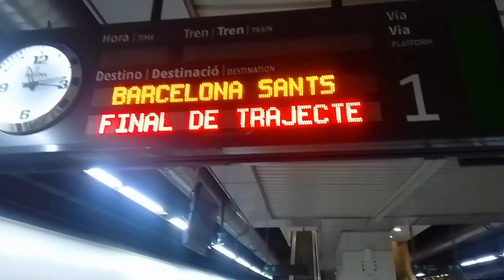A Journey To Remember: From Zaragoza to Barcelona.